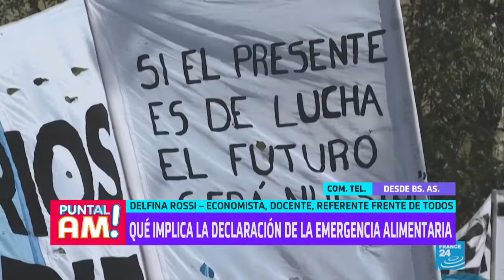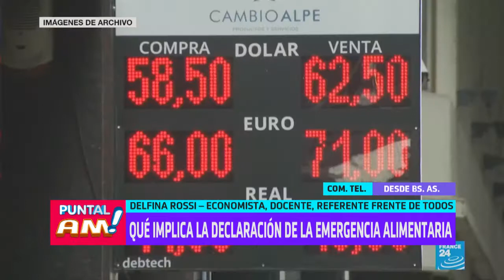Comunicación con Delfina Rossi